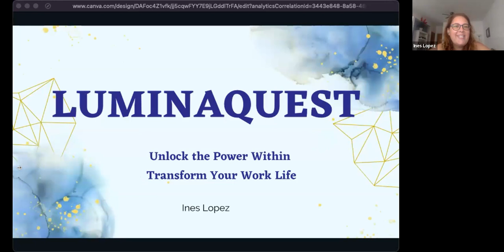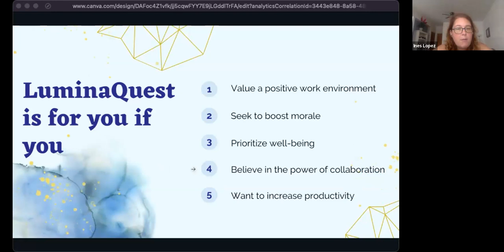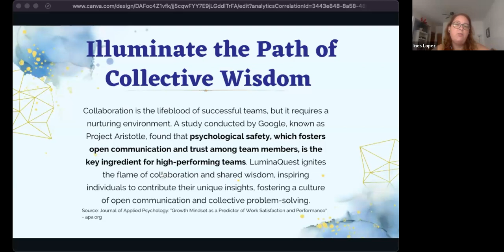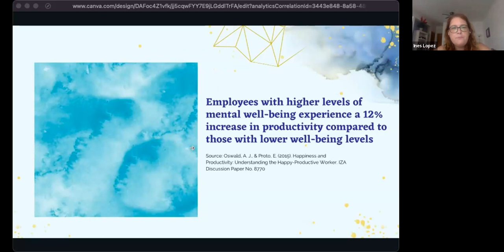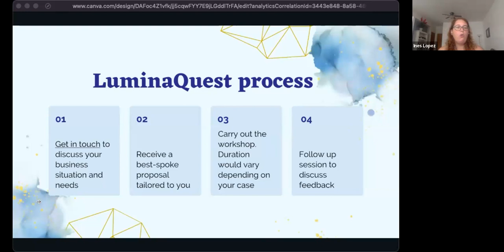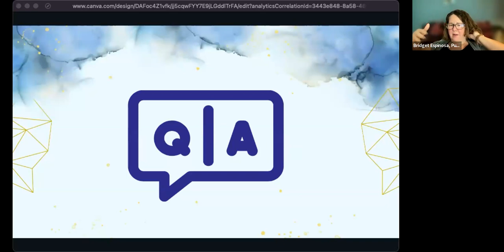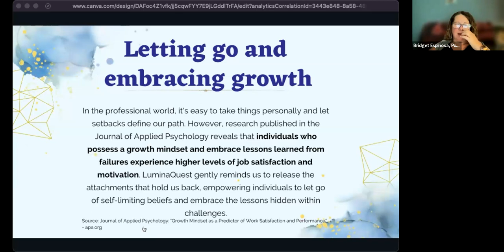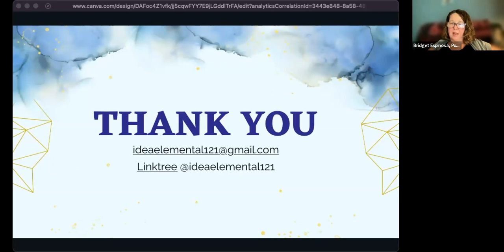Charla: ¿Cómo trabajar y crecer conscientemente? Desarrollo personal y pensamiento consciente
Un seminario transformador de 30 minutos, donde te presentamos LuminaQuest con Inés López, el camino hacia una manera de trabajar consciente y un mayor bienestar en el entorno laboral. Descubre el poder de la autoconciencia y la toma de decisiones conscientes. No te pierdas esta oportunidad de conocer conceptos valiosos que te ayudarán a mejorar tu bienestar laboral y dar el primer paso para desbloquear tu verdadero potencial.
La presentación oral se presenta en español con el texto en inglés. Es ideal para un emprendedor bilingüe.
A transformative 30-minute online webinar, where we will introduce you to LuminaQuest with Ines Lopez, the path to mindful work and greater well-being in the workplace. Discover the power of self-awareness and conscious decision-making. Don't miss this opportunity to learn valuable concepts that will help you enhance your well-being at work and take the first step to unlock your true potential.
The slides are in English and the discussion is primarily in Spanish. Ideal for bilingual small business owners.